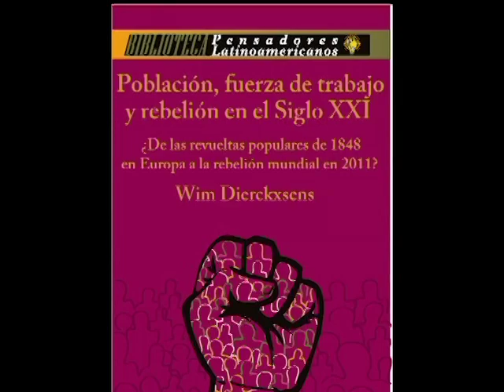Gran depresión del siglo XXI. La lucha social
Crisis del sistema mundo capitalista. conversatorio, Wim Dierckxsens y Héctor Léon Moncayo. primavera arabe, indignados, ocupy wall street, depredacion ecologica. Las luchas sociales